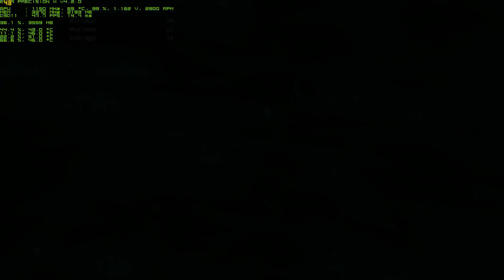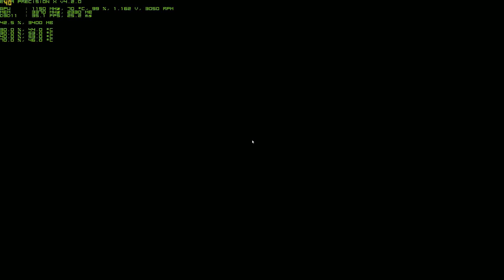EVGA GTX 780 | Batman Arkham Origins Benchmark | 2560x1440 | 8XMSAA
Recording With ShadowPlay

GPU: EVGA GTX 780 3 GB 1150 / 3370 mhz
CPU: 2500K 4800 mhz
MB: MSI P67A-G43 (B3)
Ram: 8 GB G.SKILL Sniper Series
SSD: SanDisk Ultra - 120GB
HDD: WD 3 TB + WD 500GB + WD 250GB
PSU: TT Black Widow 850 Watt
Case: Lian li Pc-A76WX